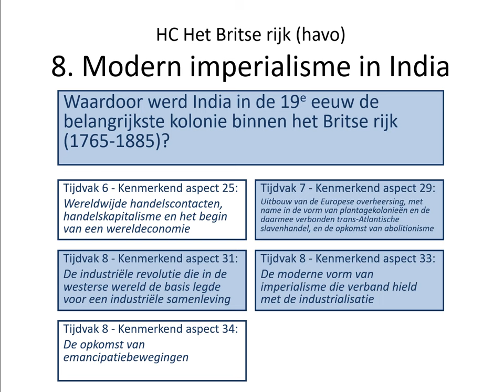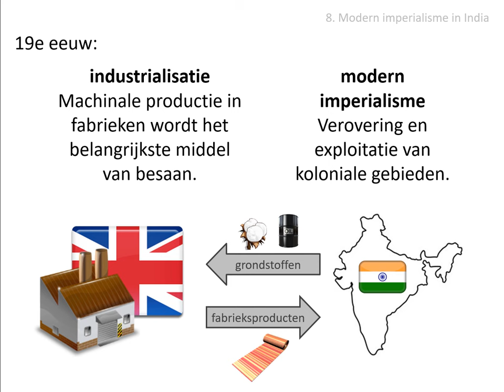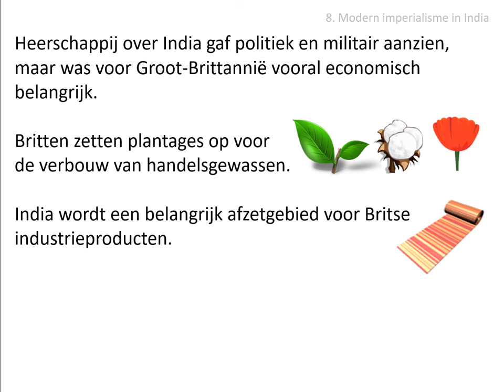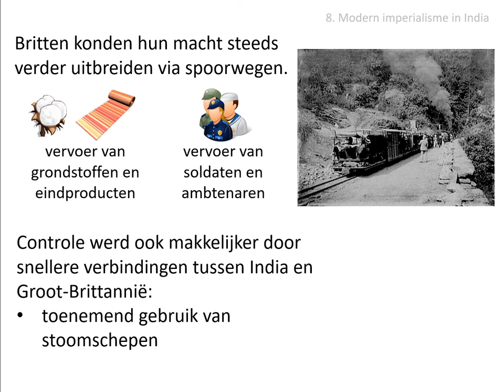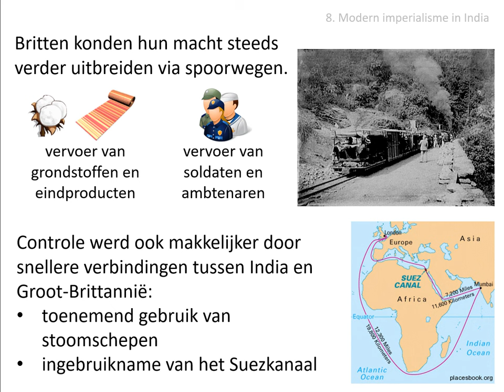8. Modern imperialisme in India (HAVO HC 'Britse rijk' - vanaf 2021!)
Uit de stofomschrijving:
Heerschappij over India gaf politiek en militair aanzien maar was voor Groot-Brittannië vooral economisch belangrijk. Zo werden ook in India plantages opgezet voor de teelt van handelsgewassen. Tegelijk werd het subcontinent een belangrijk afzetgebied voor Engelse industrieproducten. De import hiervan concurreerde sterk met de Indiase huisnijverheid.
Lokaal breidde de Britse koloniale macht zich uit via spoorwegen. Stoomschepen en de opening van het Suezkanaal zorgden daarnaast voor snellere verbinding met het moederland, hetgeen ook grotere controle mogelijk maakte.